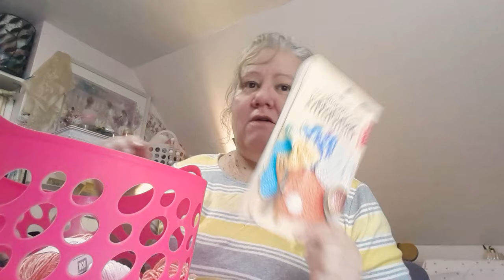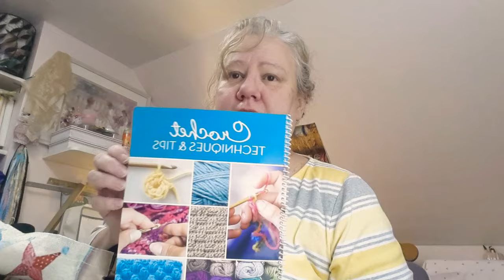Crickets Back Chirpin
At "00:45" I meant connection* of lives
The shouted out channels are here: